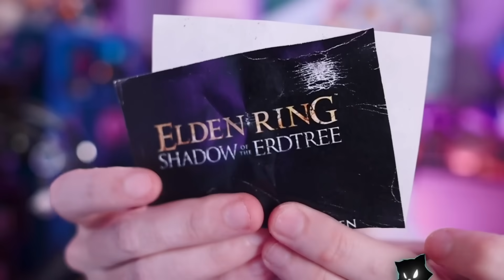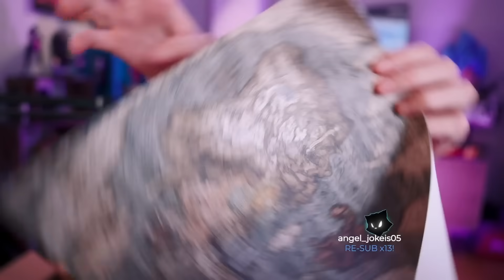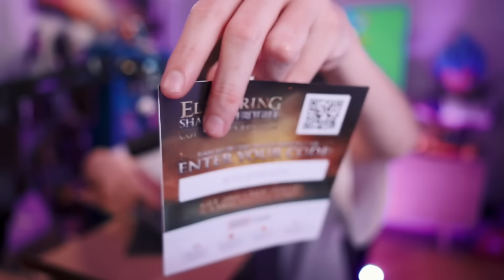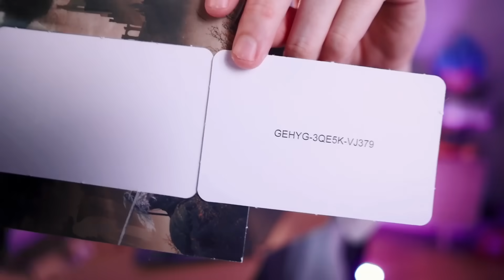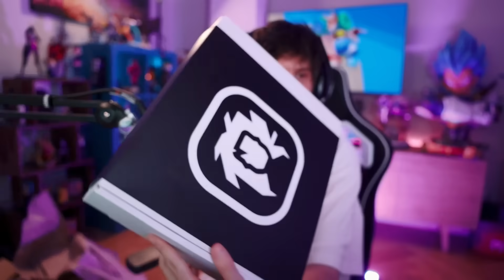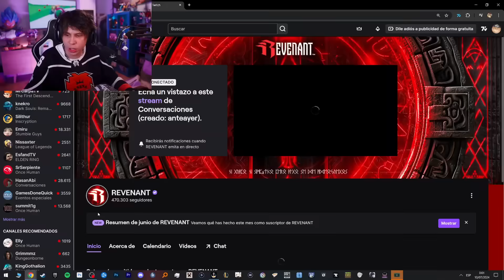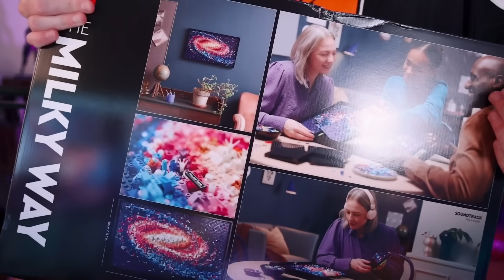EPIC UNBOXING DE REGALOS | Elden Ring, Lego, merch de Auron y Revenant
dice que no está viejo